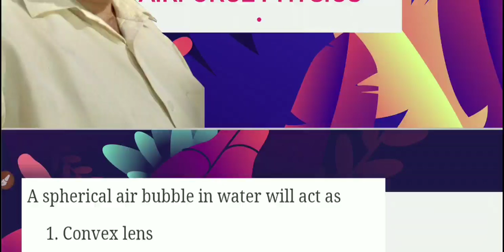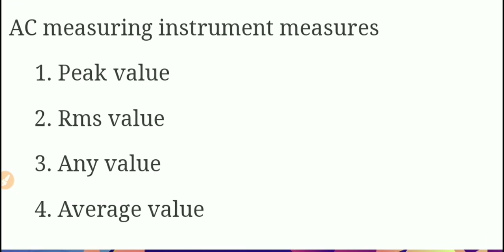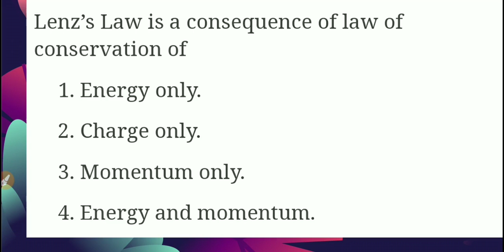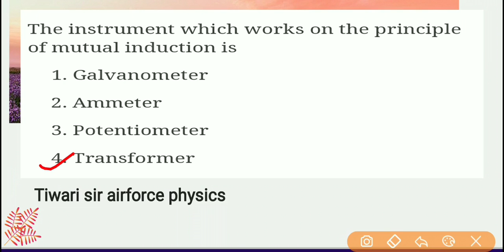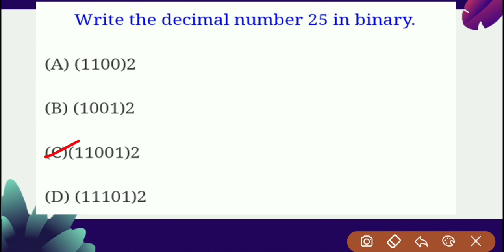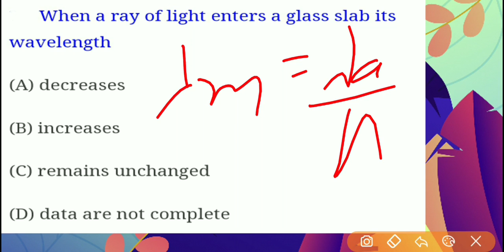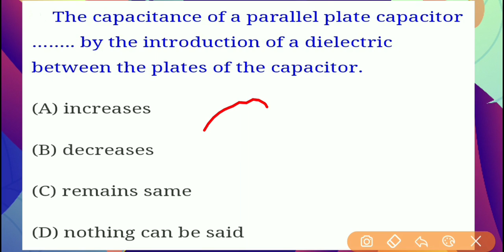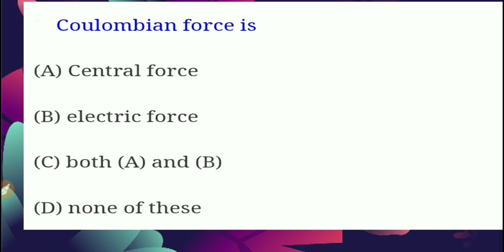SPEED TEST 8 FOR AIRFORCE 2020